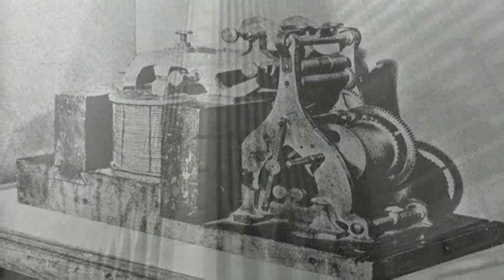Today in History May 24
Highlights of this day in history:  Samuel Morse opens America's first telegraph line; Four men sentenced for the 1993 World Trade Center bombing; Britain's Queen Victoria born; The Brooklyn Bridge opens; Singer-songwriter Bob Dylan born.  (May 24)